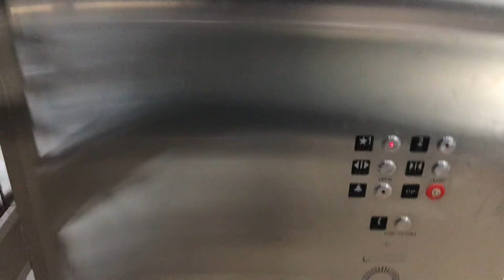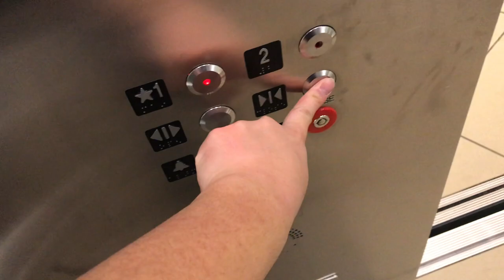Fast Glass Main Mall Elevator at Southwest Plaza Mall Littleton, CO